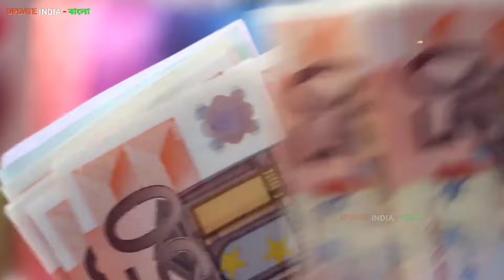ভারতের কারণে মন্ত্রী সভা থেকে বাদ দিল মোমিন কে 🤔ভারত প্রীতি কাল হল মোমিনের জন্য... 👌